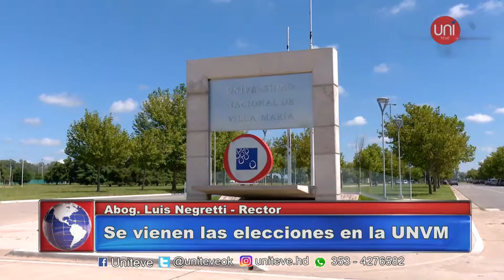Elecciones en la UNVM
El rector de la UNVM, Luis Negretti, se refirió a las elecciones que se llevarán a cabo prontamente en la casa de altos estudios.